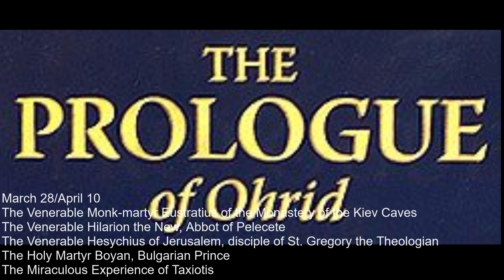The Prologue of Ohrid - March 28/April 10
The Prologue of Ohrid
By St. Nikolai Velimirovic, 1928

Note on dates: The first date is that according to the Julian (Old) Calendar.  The second date is the equivalent date on the Gregorian (New) Calendar.  Those celebrating on the Julian Calendar should observe the second dates.